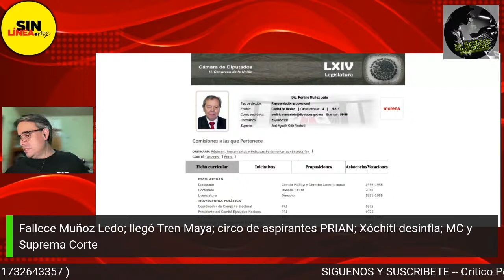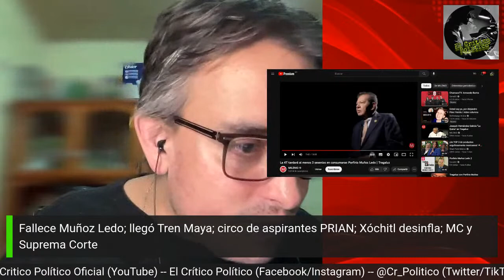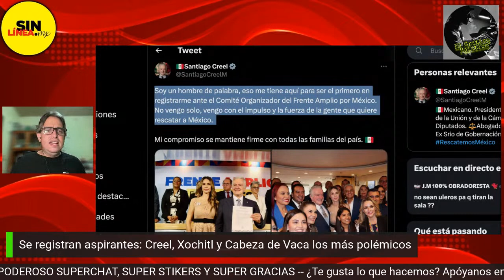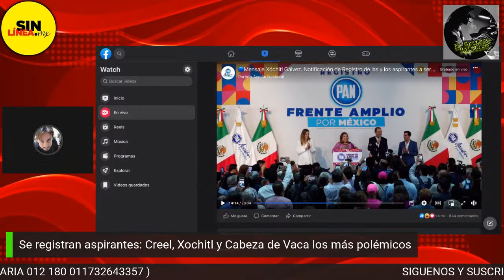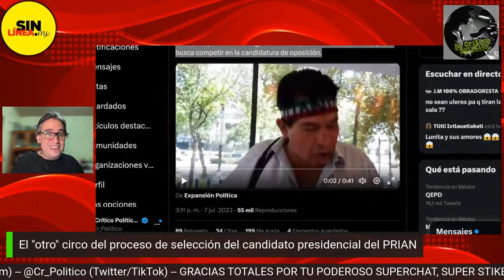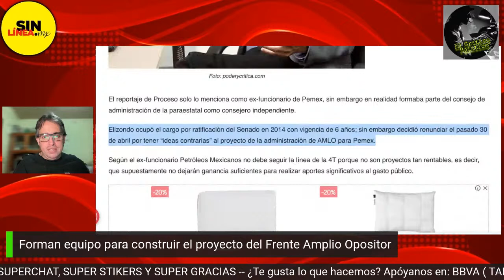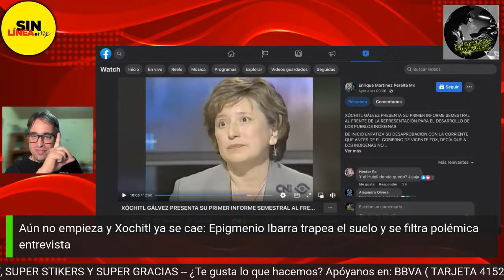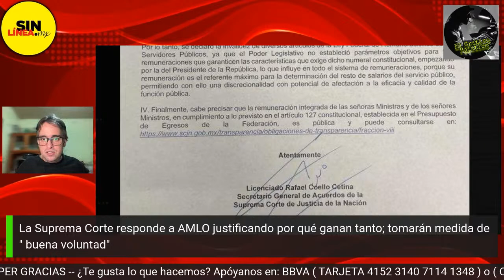Fallece Muñoz Ledo; llegó Tren Maya; circo de aspirantes PRIAN; Xochitl desinfla; MC y Suprema Corte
Falleció Porfirio Muñoz Ledo a los 89 años (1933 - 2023)
[10:13 a 14:15]
[TRAGALUZ MILENIO 5:54 a 7:42]

Se registran aspirantes: Creel, Xochitl y Cabeza de Vaca los más polémicos
[CREEL]
[16:44 a 19:33]
[12:32 a 15:43]
[PONER SOLO LA PRESENTACIÓN DE LA HIJA Y LUEGO LA DE CABEZA DE VACA]

El "otro" circo del proceso de selección del candidato presidencial del PRIAN
[JUANITO]

Forman equipo para construir el proyecto del Frente Amplio Opositor
[JOSE ANGEL GURRIA, ideólogo]

Aún no empieza y Xochitl ya se cae: Epigmenio Ibarra trapea el suelo y se filtra polémica entrevista
[XOCHITL VS. EPIGMENIO de 0:01 a 10:13]]
[ENTREVISTA A XOCHITL EN 2001 del 2:55 al final]

MC promueve imagen de Enrique Alfaro, Gober. de Jalisco; gasta $100 mil pesos en Facebook en solo 1 semana, aunque Alfaro ya se bajó
[Link de la imagen y checar biblioteca de anuncios]

La Suprema Corte responde a AMLO justificando por qué ganan tanto; tomarán medida de " buena voluntad"